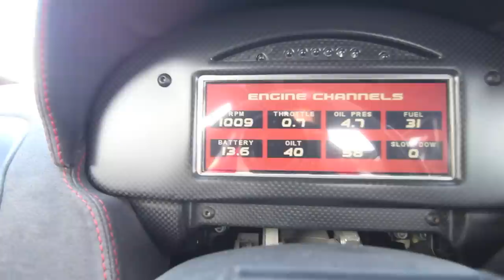Ferrari F430 Challenge Overview and startup. [HD]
This is a 2008 Ferrari Challenge F430 It has the upgraded Front Carbon Splitter, along with the Carbon GT wing. This video Showcases the Menus in the Dash along with Start up Footage. This Was Created by Bullet Motorsports Inc.